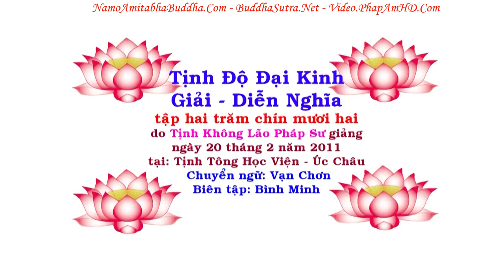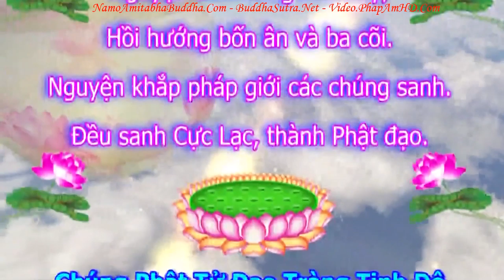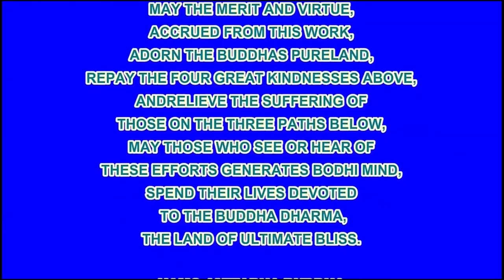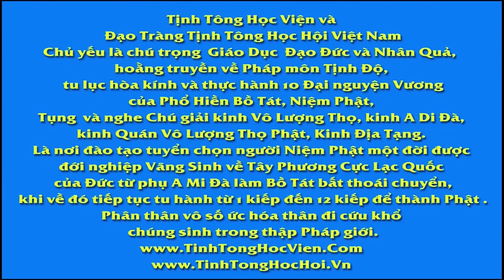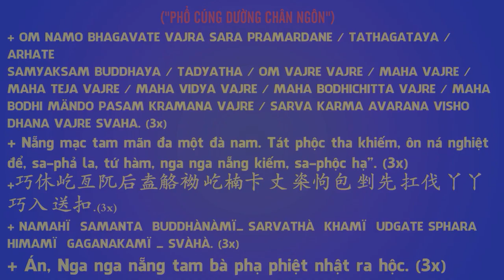TẬP 292 Cung Kính Tam Bảo, Phụng Sự Sư Trưởng Tịnh Độ Đại Kinh Giải Diễn Nghĩa R